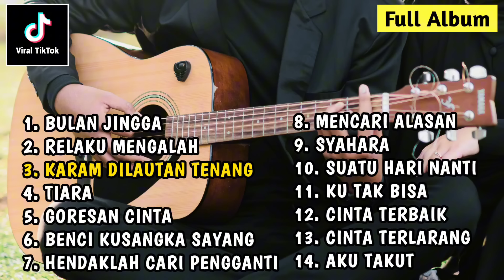LAGU NOSTALGIA VIRAL TIKTOK 2024 TERPOPULER SAAT INI COVER IVAN SANY FULL ALBUM (Bulan Jingga)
LAGU NOSTALGIA PALING DICARI VIRAL TIKTOK 2024 COVER IVAN SANY (Karam Dilautan Tenang) FULL ALBUM

LAGU NOSTALGIA VIRAL TIKTOK 2023 TERPOPULER SAAT INI COVER IVAN SANY FULL ALBUM (Karam Dilautan Tenang)

1. BULAN JINGGA
2. RELAKU MENGALAH
3. KARAM DILAUTAN TENANG
4. TIARA
5. GORESAN CINTA
6. HENDAKLAH CARI PENGGANTI
7. BENCI KUSANGKA SAYANG
8. MENCARI ALASAN
9. SYAHARA
10. SUATU HARI NANTI
11. KU TAK BISA
12. CINTA TERBAIK
13. CINTA TERLARANG
14. AKU TAKUT

KUMPULAN LAGU FULL ALBUM COVER AKUSTIK IVAN KEUN TERBARU 2024 VIral TikTok

Kumpulan lagu tik tok
Kumpulan lagu cover gitar viral
Kumpulan lagu galau indonesia
Kumpulan lagu galau tiktok 2024
Kumpulan lagu galau terbaru
Kumpulan cover gitar
Kumpulan cover lagu gitar
Kumpulan cover lagu indonesia
Kumpulan cover lagu indonesia akustik terbaik
Kumpulan full album lagu mp3
Kumpulan full album lagu malaysia
Full album apa kabar mantan
Full album pop gitar
Full album ivan sany
Full album ivan keun
Full album cover akustik
Lagu lagu cover gitar
Lagu lagu tik tok
Lagu lagu nostalgia
Lagu lagu terbaru
Lagu paling sedih
Lagu paling enak didengar
Musik pengantar tidur malam mp3
Cover lagu angin datang kasih kabar
Cover lagu gitar lirik
Kumpulan cover lagu 2024
Lagu viral 2024
Lagu terbaru 2024
Full album terbaru 2024
Lagu sedih 2024
Dj terbaru 2024
Kumpulan lagu 2024
Kumpulan lagu tiktok viral 2024